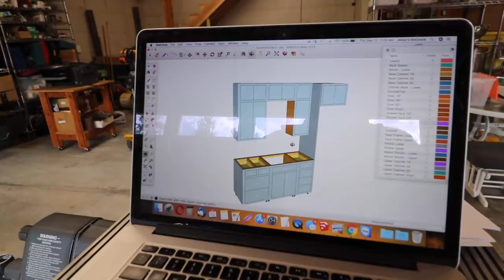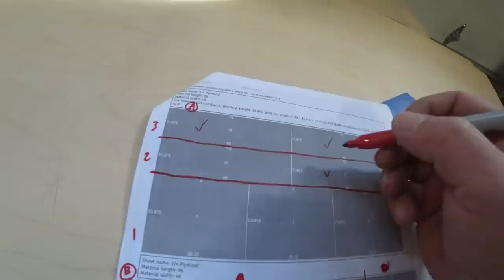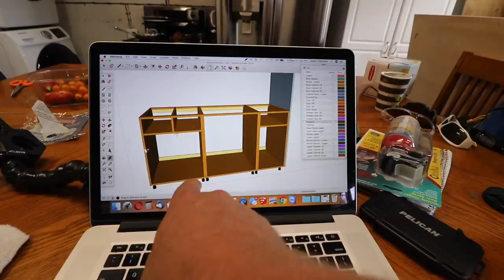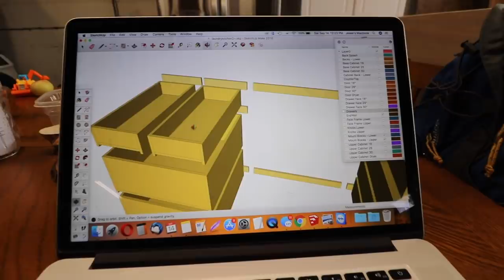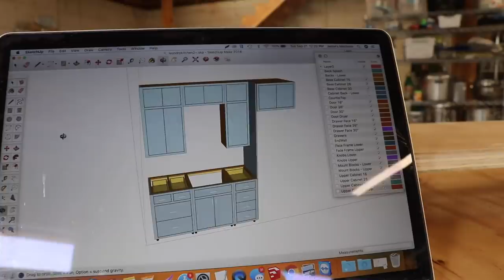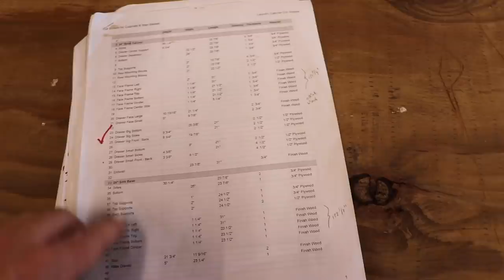I Turn Firewood Into a Custom Garage Kitchenette